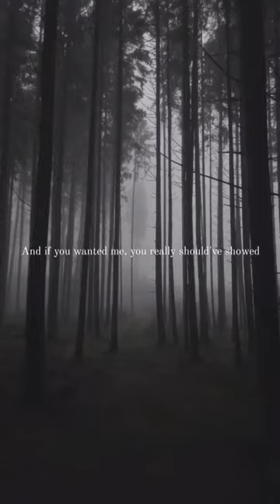if you wanted me you really should've showed🥺taylorswift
"the 1" by Taylor Swift is a soulful journey through memories of a past romance, pondering if it could have been the perfect match. Swift's heartfelt lyrics delve into the complexities of love lost, inviting listeners to reflect on their own experiences of longing and nostalgia. With emotive vocals and poignant storytelling, the song captures the bittersweet essence of missed opportunities and the search for closure in matters of the heart.